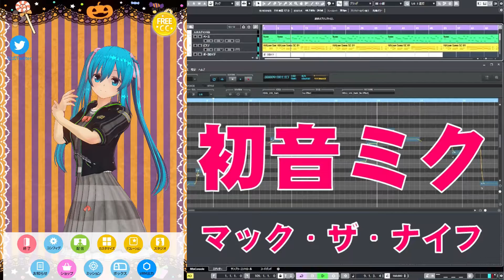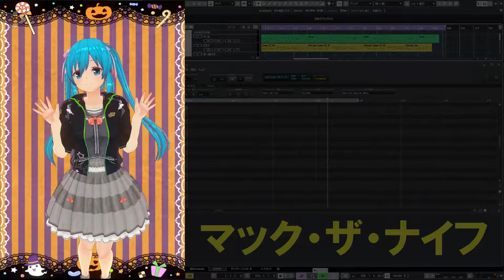初音ミク マック・ザ・ナイフ ボサノバ カスタムキャスト ボーカロイド miku Mack The Knife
使用ソフト・アプリ：Cubase、VOCALOID5、カスタムキャスト